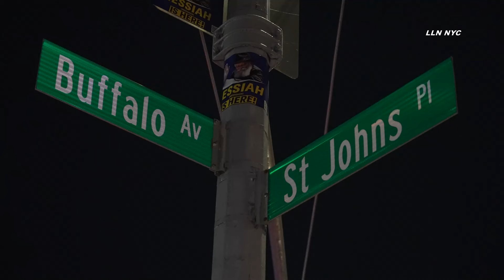Man Shot in Brooklyn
[ Paste Narrative Here ]

Instagram.com/loudlabsnyc
Youtube.com/loudlabsnewsnyc
Facebook.com/loudlabsnewsnyc
Twitter.com/loudlabsnyc